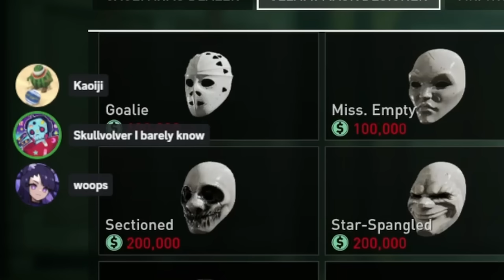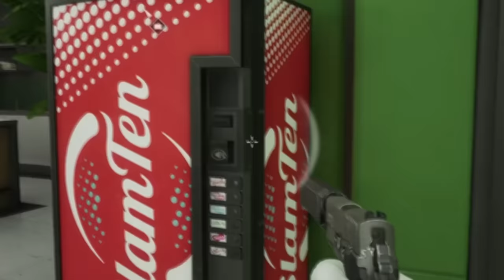GETTING PAID (and caught) in PAYDAY 3 (w/ woops & friends!)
you can go quiet or loud, he said...

Click ▼